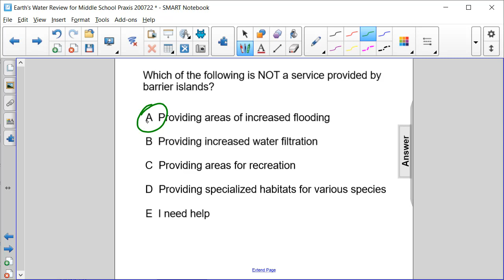Water Review FA 31